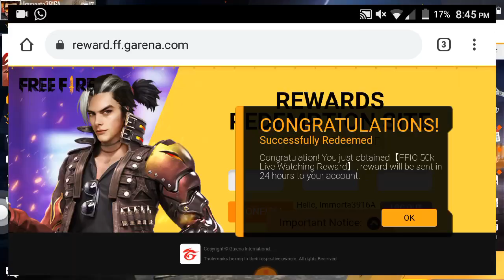Free Fire India Championship 2020 Redeem Code| FFIC 2020 Redeem Codes| FFIC 2020 Day 8 Redeem Code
VISIT THESE TRUSTED SITES
EARN FREE DIAMONDS

GO & LOGIN WITH YOUR NUMBER FOR DIAMONDS.

BEST QUALITY WEBSITE FOR DIAMONDS

 icon.

THANKS .